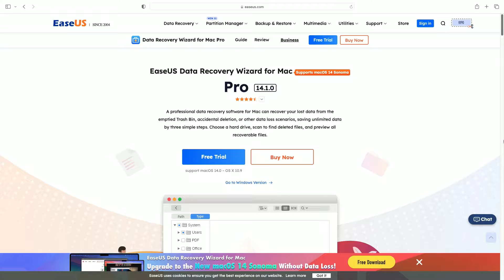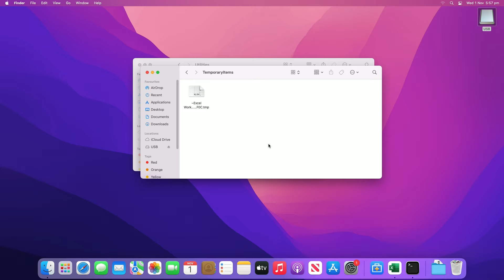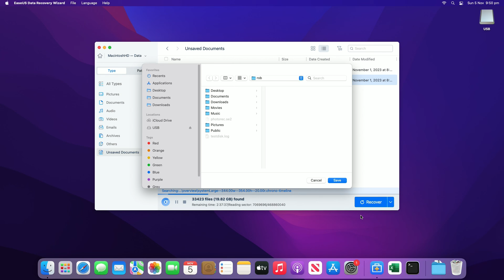3 Methods: Recover Unsaved or Lost Excel Files on Mac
In this video, we take a look at three ways to recover unsaved Excel files on a Mac with three methods. We will give you the best chance of recovering your unsaved or lost Excel files. Download EaseUS Data Recovery Wizard for Mac [Most Recommended]
For a more detailed step-by-step guide on recovering unsaved Excel files on a Mac, refer to this

Timestamps:
00:16 What causes Excel files not saved on your Mac
00:38 Method 1. Recover TMP Folder
01:06 Method 2. Recover from AutoSave
02:05 Method 3. Use Recovery Software

Method 1. Recover Lost or Unsaved Excel File with EaseUS  [Most Recommended]

Step 1. Launch EaseUS Data Recovery Wizard for Mac, hover the mouse over the device where you lost an unsaved file, and click "Search for lost files".
Step 2. After the scan, click "Type", and expand "Unsaved Documents". Click the exact file type - Word, Excel, Powerpoint, Keynote, Pages, or Numbers you lost without saving.
Step 3. Double-click to preview your unsaved file, select the right version and click "Recover" to save the file to another secure location on Mac.

Method 2. Restore Unsaved Excel Files from the Temporary Folder

Step 1. Go to "Applications - Utilities - Terminal".
Step 2. Type open $TMPDIR and press "Return" to open the Temporary files folder. Select the folder named "TemporaryItems".
Step 3. Find the unsaved Excel file under "TemporaryItems" and restore it.

Method 3. Recover Lost or Unsaved Excel File from AutoSave on Mac

Step 2. Type defaults write com.apple.Finder AppleShowAllFiles true into Terminal and hit "Return" to make all the items visible.
Step 3. Click "Finder" and press "Return" on your Mac.
Step 4.  Type /Users/username/Library/Containers/com.microsoft.Excel/Data/Library/Preferences/AutoRecovery and click "Go" to open Excel's AutoRecovery folder.
Step 5. Find the unsaved spreadsheet files. Then recover it to another safe location on Mac.